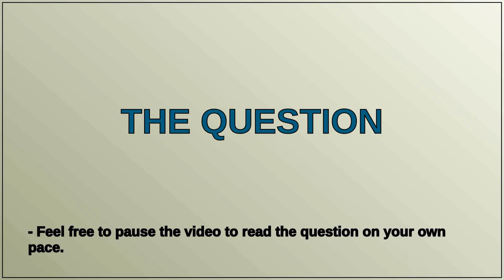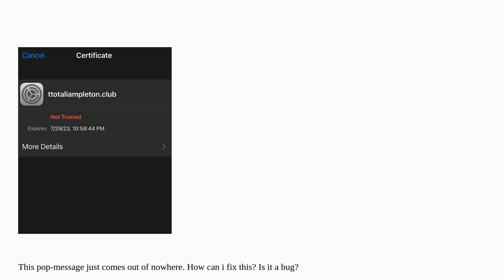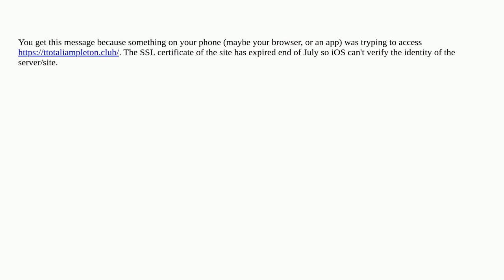Apple: 'The server identity of ttotaliampleton.com could not be verified.' Why is that?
'The server identity of ttotaliampleton.com could not be verified.' Why is that?

A special thanks goes out to the community

  certificate iphone